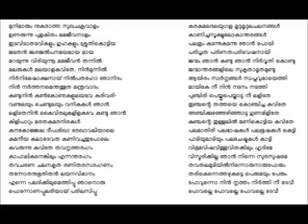ചങ്ങമ്പുഴ കൃഷ്ണപിള്ളയുടെ കനകച്ചിലങ്ക എന്ന കവിത